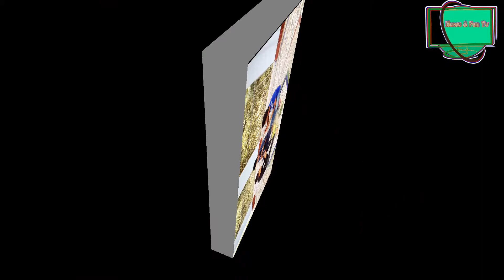must watch Funny video 😀 Pubg game. Episode -06 New 2019 ||News&Fun tv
This video shooting piece is lalmoni_milatari_farm
This video present By
News & Fun Tv.

Actor's
 👉Akash
👉Noyon
👉Towhid
👉Tusar
👉Sohag
👉maraj
👉nahid
👉Rokon

🔎kyeword🔍
➡new funny Game Video,
➡new comedy videos,
➡pabg game video,
➡most Popular funny video,
➡gram bangla funny Vedio,
➡news & funny tv fun,
🔝just for fun,
➡➡funny joss Vedio,
➡pubg game funny vedio
➡pubg game khela Vedio
➡new bangla fun
➡ful always
➡fun boss
➡gram bangla fun
➡fokirar fyn Vedio,
➡to churi kora fun,
🔜vekkha kora fun
➡must watch new comedy

🔮SPECIAL THANKS🔮
All members
⚫🔴🔵DIRECTED BY🔵🔴⚫
◽◾🔲⬛Mizu Sarker Hridoy 🔲◾◽

🌍News & Fun Tv 🌎